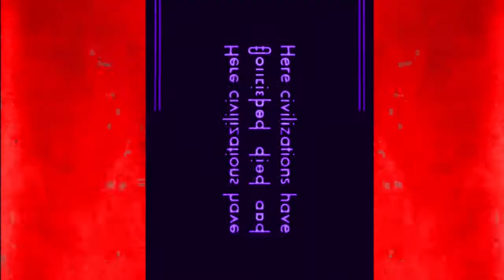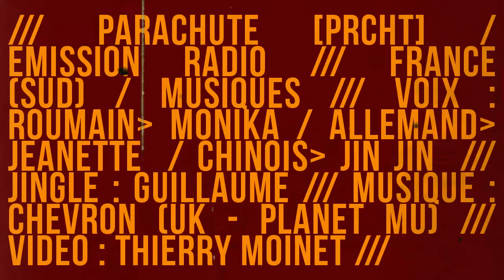Emission radio Parachute // prcht (1)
Sur internet...

... et sur les ondes
mercredi 19h Campus Pau
mercredi 19h Radio MNE
jeudi 23h30 RLP
vendredi 23h π-Node
samedi 22h Radio Zinzine
dimanche 23h CFM Radio